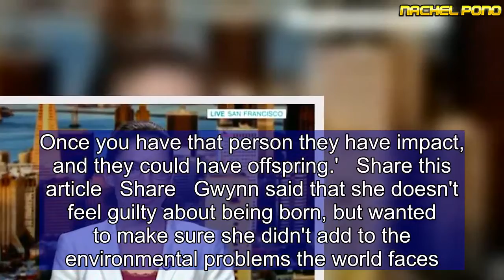Woman, 31, says she decided to get STERILISED to help save the planet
A woman has revealed why she decided to get sterilised at the age of just 31 - to help save the planet.Gwynn Mackellen, from San Francisco, explained how she has made the decision to not have any children as it's the best thing she can do to help the environment.Speaking on This Morning, the recycling consultant, 31, said she would 'feel bad' if she had children because of the 'negative impact' it would have on the planet.However, her decision was branded 'crazy' by British viewers, with one suggesting she was using the environment as an 'excuse' because she's 'not motherly'.  Explaining her decision to get sterilised, Gwynn said: 'I would feel bad bringing another person in the world.'All the other choices that you can make [to help the environment]] are very small in comparison. Once you have that person they have impact, and they could have offspring.'   Share this article   Share   Gwynn said that she doesn't feel guilty about being born, but wanted to make sure she didn't add to the environmental problems the world faces. She explained: 'I didn't ask to be born, so it wasn't something i caused. But i feel responsible that any negative impact I have ends with me.'   When questioned by This Morning hosts Holly Willoughby and Phillip Schofield whether she thought they were 'selfish' for having children, Gwynn said: 'I don't want to judge somebody else.'However, she added that she would like to see more education on the environmental benefits of having no children or fewer children. 'It's something that's just not talked about, even though it's the most effective thing we can do to reduce our environmental impact,' she said.However, Gwynn failed to convince This Morning viewers, who branded her reasoning as 'ridiculous'.One commented: '[E]veryone can do what they want and have their opinions, but sterilised at 31 is crazy.'  HOW DOES FEMALE STERILISATION WORK?  Also called tubal occlusion, the surgery involves blocking or sealing the fallopian tubes. A keyhole incision is made in the stomach and two metal clips are placed on the fallopian tubes. Or a hysterectomy - where the uterus is completely removed - can also be performed.It is a permanent  surgery and is more than 99 per cent effective as a form of contraception. Another added: 'She got sterilised to save the planet... If we all did that it would be the end of the human race!'Others suggested she was using the environment as an 'excuse' because she isn't 'motherly'. However, some viewers had more sympathy with Gwynn for her decision to get sterilised.One viewer said: 'Good on her, there's way too many people on the planet and we've already destroyed it almost beyond repair.'Another posted on Twitter: 'I've been trying to get sterilised for 6 years but because there's no medical reason for me to have one no one will even talk to me about it'.